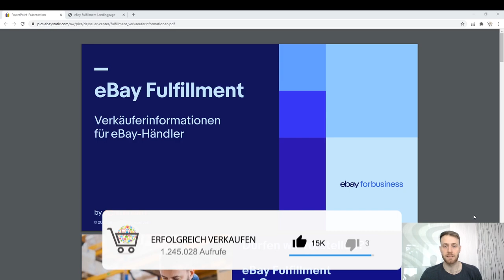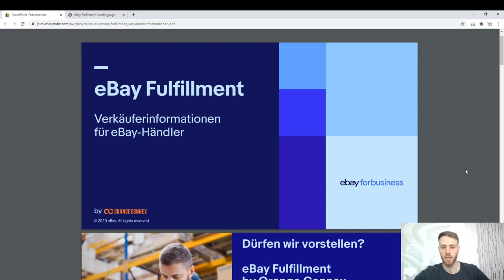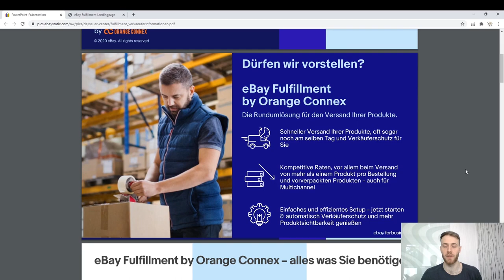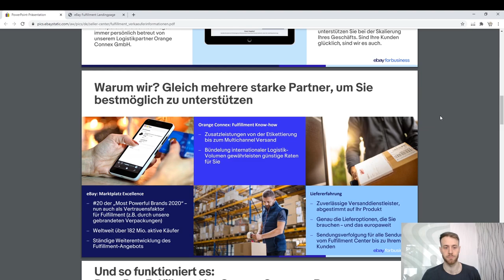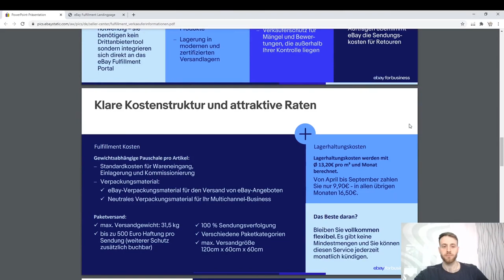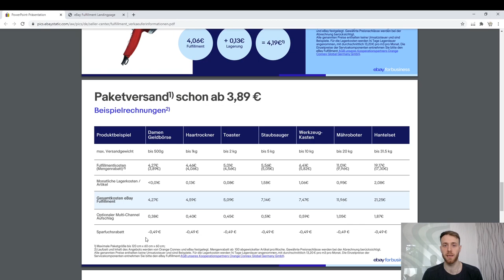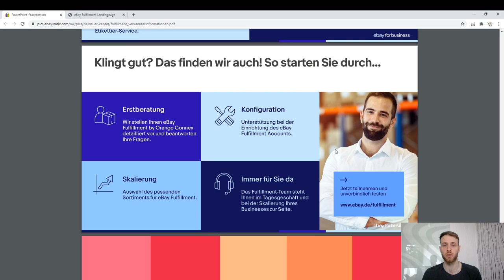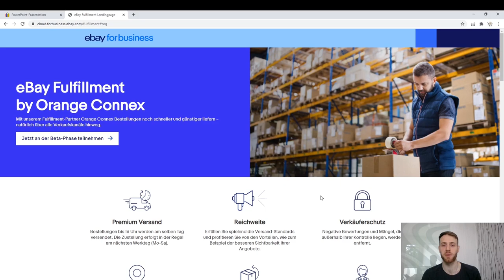eBay Fulfillment by Orange Connex - Versandabwicklung inkl. Lagerung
► eBay Fulfillment

eBay erweitert das Fulfillment Programm mit einem weiteren Partner Orange Connex.

Das eBay Fulfillment by Orange Connex kann flexibel an das eBay Konto angebunden werden, auch Angebote werden zukünftig mit kostenlosem und schnellem Versand durch Fulfillment gekennzeichnet.

In diesem Video erfährst du alle Informationen zum neuen Fulfillment by Orange Connex und der Versandabwicklung .

Themen zu denen weitere Videos folgen:

► eBay Fulfillment
► Verbesserte Verkaufsberichte
► Neues Abwesenheitstool
► eBay Marketing-Tools